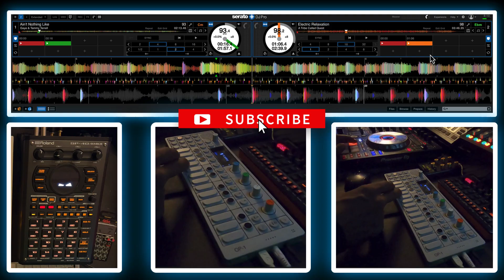Teenage Engineering OP-1 Sampling | Making a Beat Roland SP-404 MK2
The Op-1 has a different workflow and is entirely different than anything I've ever encountered. Sampled the drums using serato stems into the OP-1. Then sampled a song into the OP-1. Looped it and Recorded the performance into the SP-404